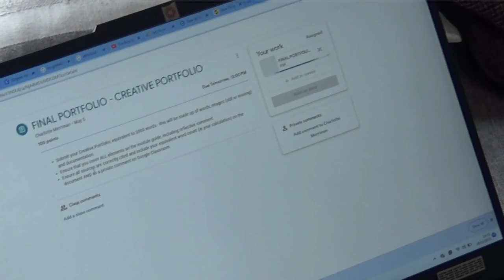The Last Year - Day 60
In this vlog nothing happens.